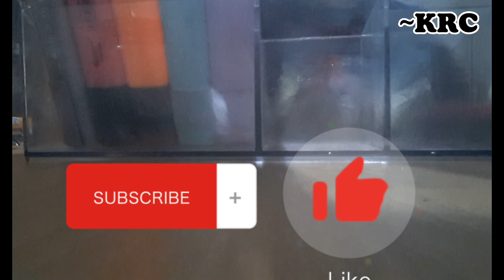Bu saatte tutarmı ki